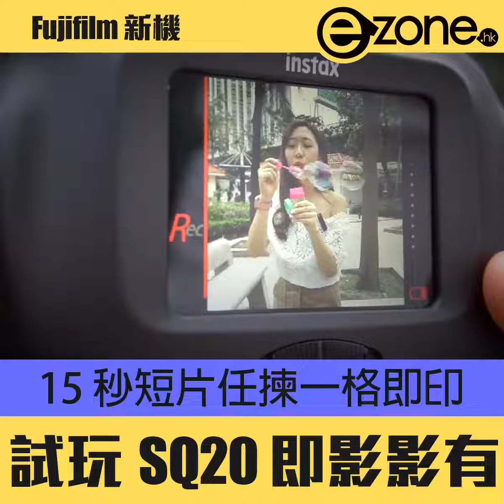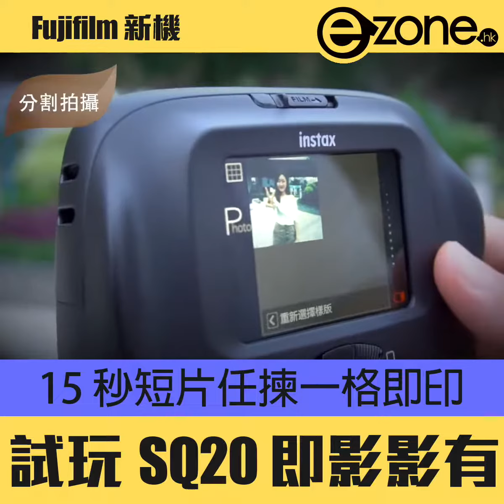Fujifilm instax SQUARE SQ20 即影即有實試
今時今日，即影即有相機愈玩愈高級，甚至有拍片功能，不過變成這樣，還有即影即有那種獨特趣味嗎？
睇盡全城最 hit 生活科技情報